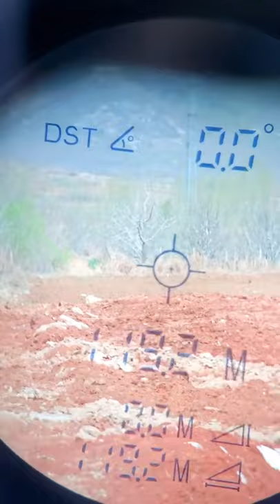Pan Ge bow making room villain dual-use compound bow # compound bow